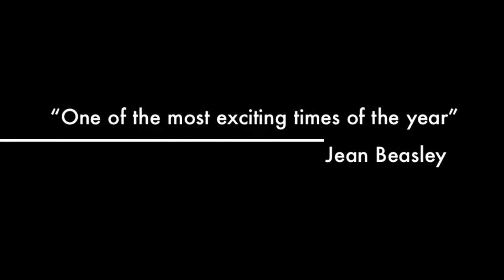Karen Beasley Sea Turtle Release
This video was shot in Surf City, NC in August 2013 of the release of 3 turtles back into the wild by the Karen Beasley Sea Turtle Rescue and Rehabilitation Center. The Karen Beasley Sea Turtle Rescue and Rehabilitation Center treats sick and injured sea turtles. In addition, as a part of the Topsail Turtle Project, they protect and monitor sea turtle nesting on the beaches of Topsail Island. They offer educational tours to the public five days a week. The tours are free, but donations are always appreciated! (excerpt taken from FaceBook)